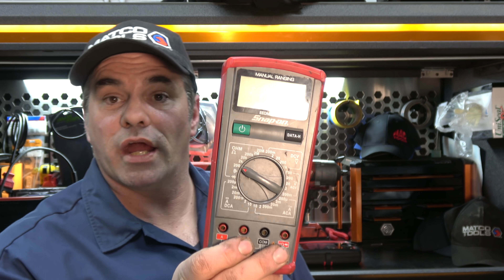Being Smart About Tool Purchases: Tools to Make You Money